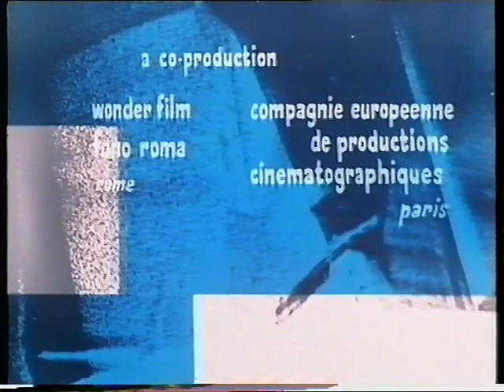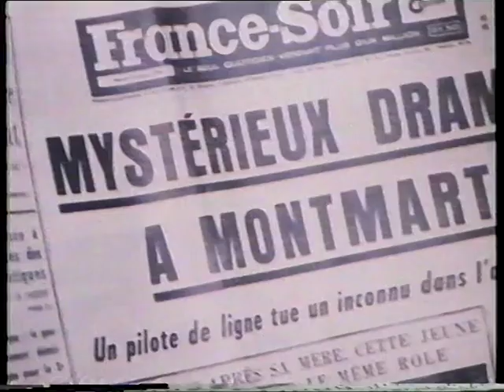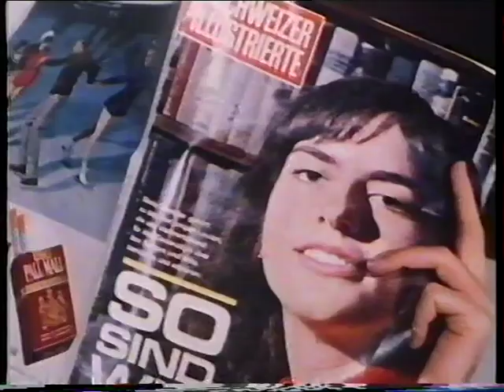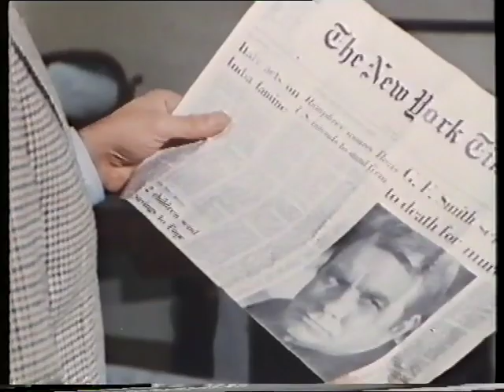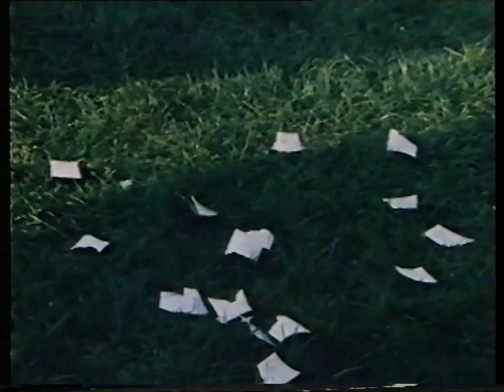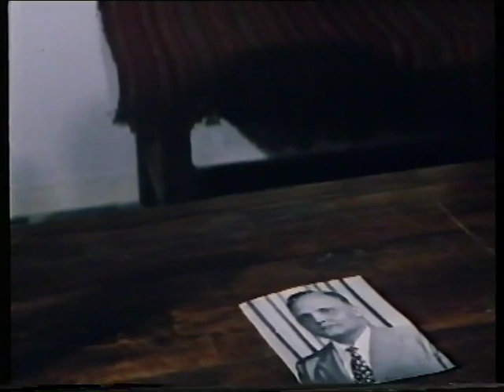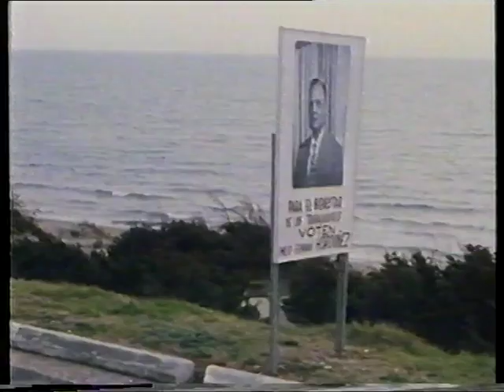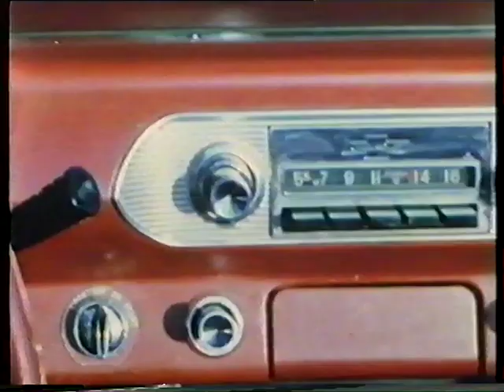The Beckett Affair 1966. English with Greek subtitles. Eurospy.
“Copyright @ {name and year}. Any reproduction or illegal distribution of the content in any form